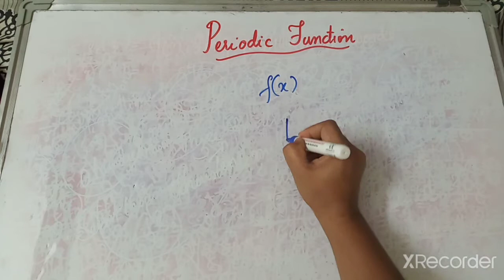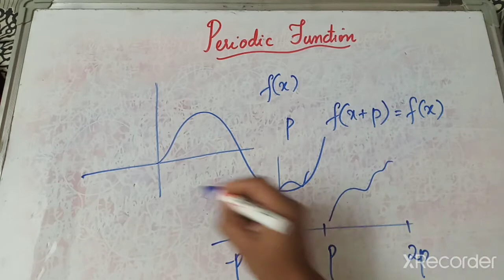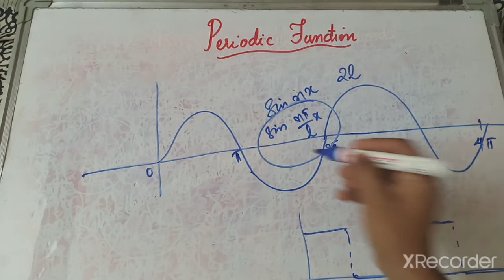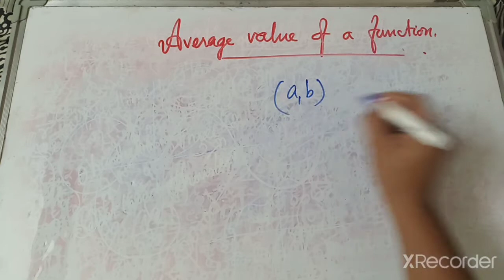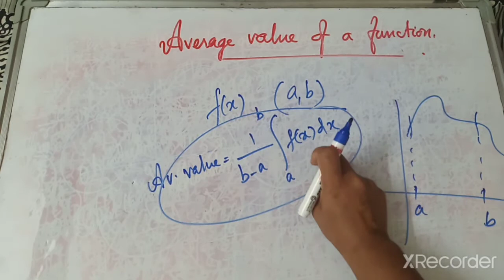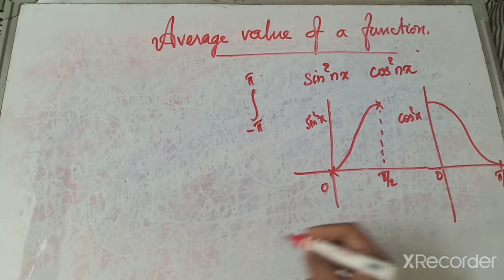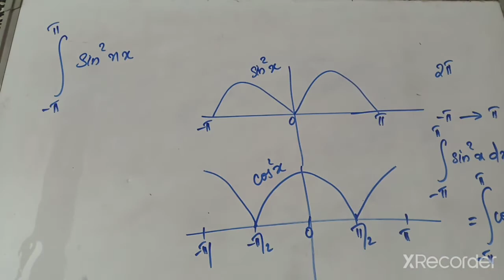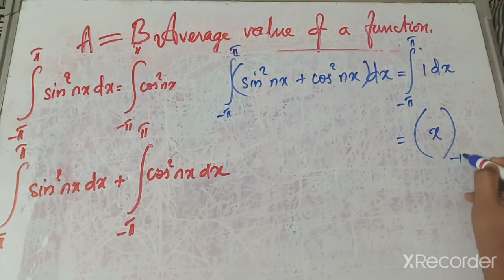Average value of a function- Fourier series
MM 1331.1